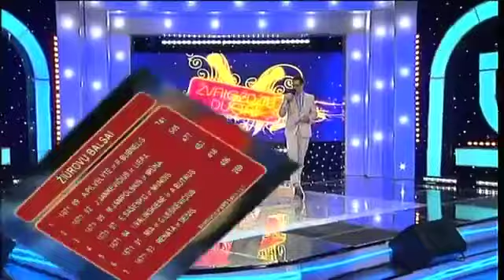M.Jampolskis ir Irūna - Širdele mano - Vytautas Kernagis - Žvaigždžių duetai 2012